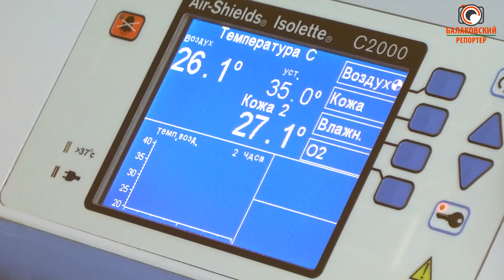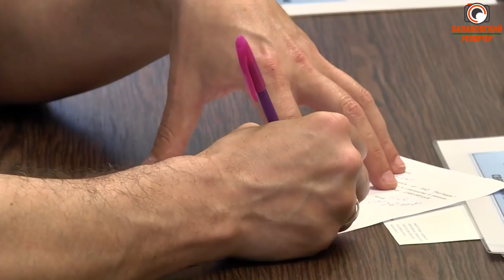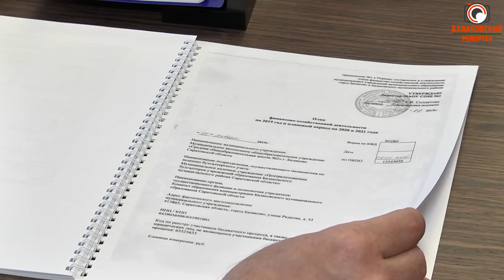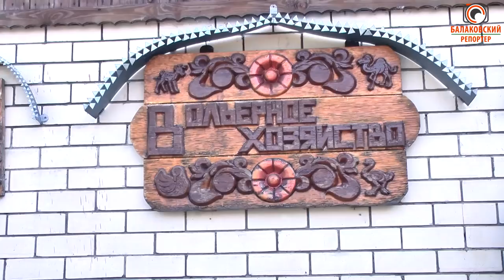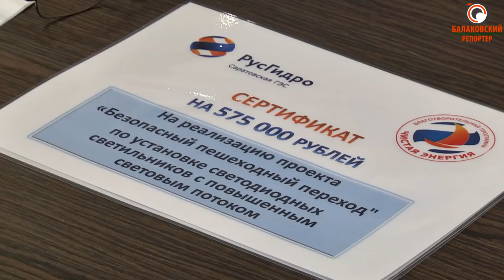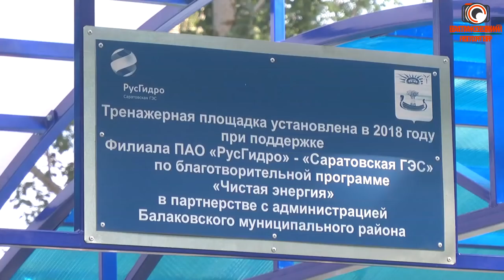Благотворительные проекты Саратовской ГЭС